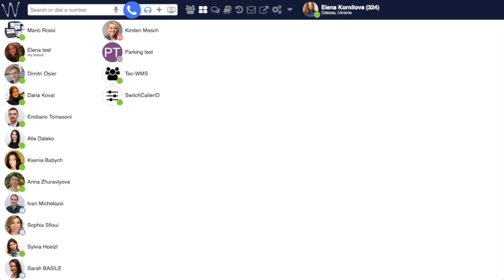How To Transfer A Call With Wildix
Learn how to do an assisted, blind or direct transfer of a phone call from within the Wildix VoIP platform. For pricing and a Wildix demo, contact Class5 Technologies today